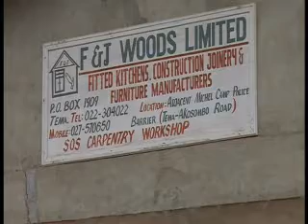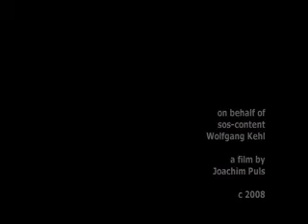Child Development in Ghana Africa - SOS Children's Villages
SOS Children's Villages is concerned about all children, particularly those who have no parental care and those whose families have to live in difficult conditions. The basis and aim of our work is to respect, promote and stand up for children's rights.

Watch what SOS Children's Villages is doing for child development in Ghana in Africa.